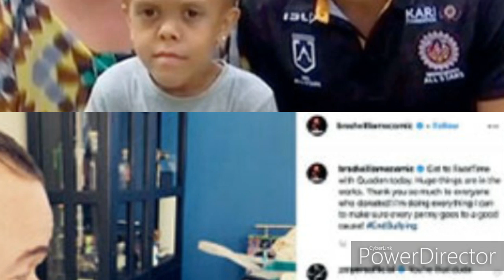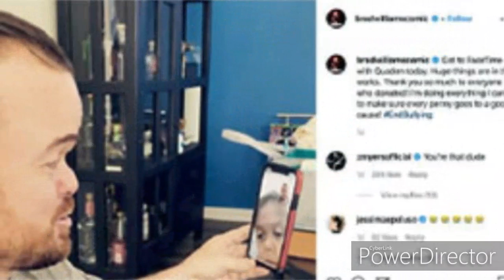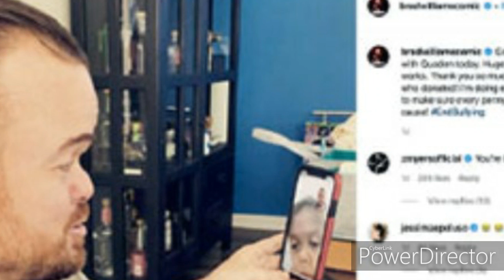Celebrities are Rallying around that bullied Austaralian kid Quadan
Italy is also afected
The largest compensation ln police history
Anula principle
Miyan kumara
Wuhan now
Wuhan campas students story
Chandrika and mahinda again becomes friends
what action will take against Wanaji Lady officer's by government
Lady Forest officer Devani Jayathilaka
Devani jayathilala
Shavendra silva
Wedding at elders home
Miyan kumara
Wuhan now
Devani jayathilala
Shavendra silva
Miyan kumara
Wuhan now
Devani jayathilalac
Shavendra silva
Miyan kumara
Wuhan now
Devani jayathilala
Shavendra silva
Miyan kumara
Wuhan now
Devani jayathilala
Shavendra silva
Miyan kumara
Wuhan now
Devani jayathilala
Shavendra silva
Miyan kumara
Wuhan now
Devani jayathilala
Shavendra silva
Miyan kumara
Wuhan now
Devani jayathilala
Shavendra silva
Miyan kumara
Wuhan now
Devani jayathilala
Shavendra silva
Miyan kumara
Wuhan now
Devani jayathilala
Shavendra silva
Miyan kumara
Wuhan now
Devani jayathilala
Shavendra silva
Purnika peris tolk about peshala